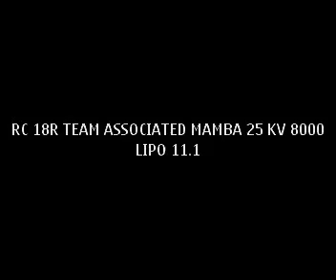RC 18R TEAM ASSOCIATED LIPO 11.1V INSANE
RC 18R TEAM ASSOCIATED LIPO 11.1V INSANE   RC   BRUSHLESS   TAMIYA   DRIFT   SPEED   KM/H   MPH   LIPO   LY-PO   FAST   MAMBA   MAX SEXY INSANE POWER